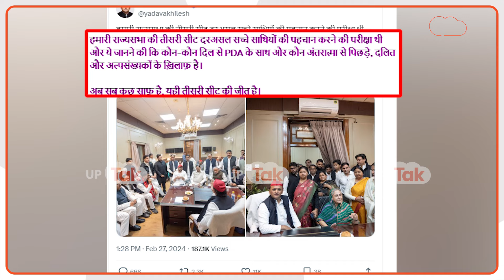Rajyasabha Election: क्रॉस वोटिंग पर गुस्साए अखिलेश यादव ने अपने ही नेताओं को ये क्या कह दिया